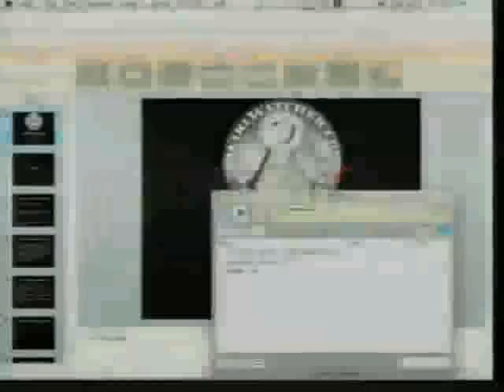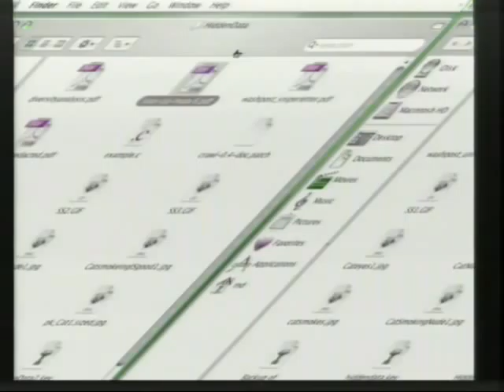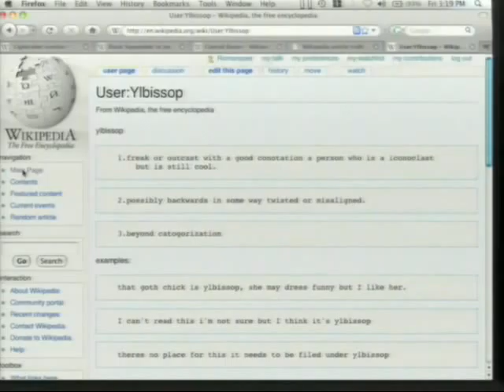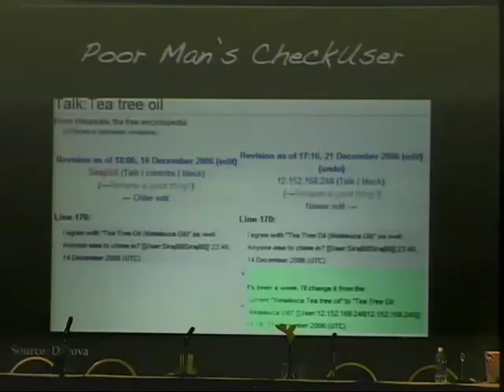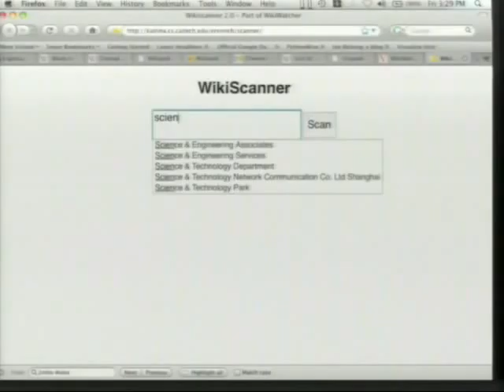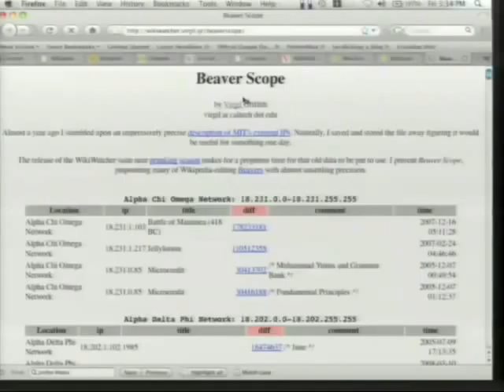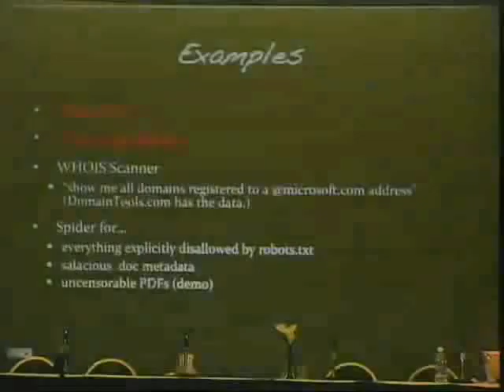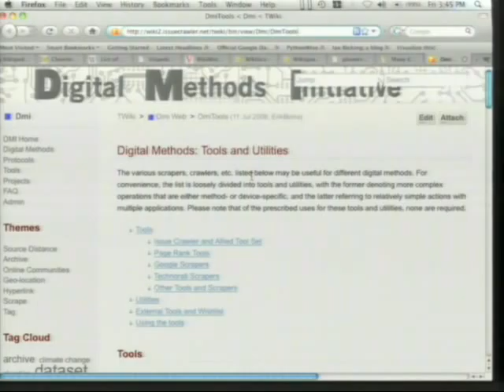The Last HOPE (2008): Wikipedia: You Will Never Find a More Wretched Hive of Scum and Villainy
Friday, July 18, 2008: 3:00 pm (Hopper): Not only the world's largest text-based MMO, Wikipedia is a staple of the Internet user's information diet. Because of this, Wikipedia is also laden with manipulation, forgery, and the downright unscrupulous. In a never before seen presentation, Virgil Griffith will mine deep into the bowels of Wikipedia to unearth nefarious deeds whose perpetrators never thought would see the light of day.

New software will be released at this talk. If you liked WikiScanner, you will like this more.